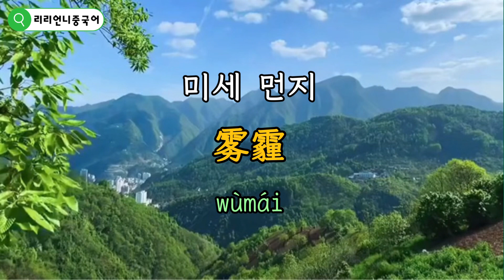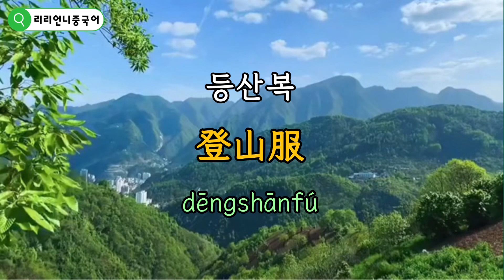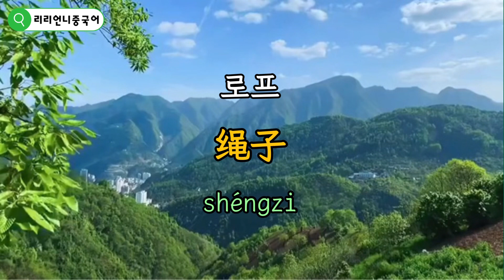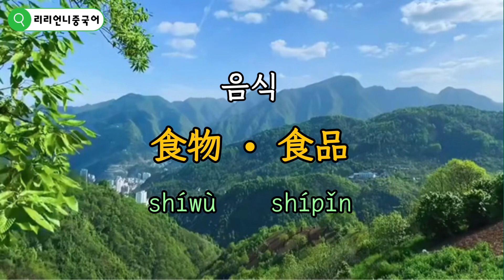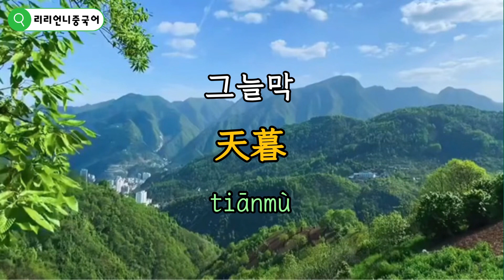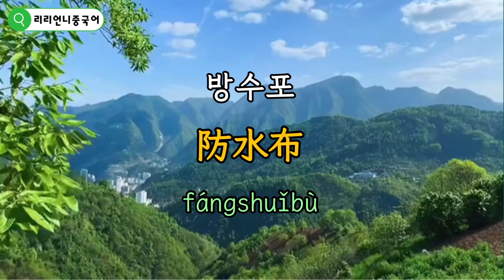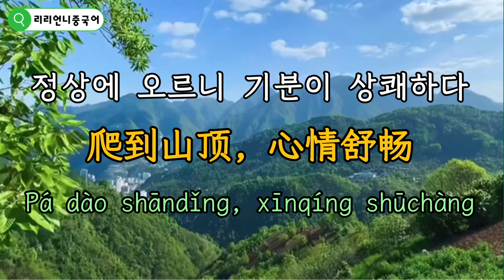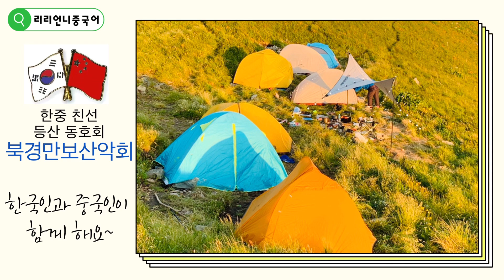⛰️등산 중국어 | 爬山·登山 | 🇰🇷🇨🇳북경만보산악회를 소개합니다 | 등산 관련 단어와 표현 총정리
등산이 취미이신 분들 많으시죠?
해발 몇 미터 산까지 올라가 보셨어요?
저질 체력의 저는 요즘처럼 좋은 계절 가볍게 오를 수 있는 나지막한 산을 선호한답니다~
이번 영상에서는 등산 관련 단어와 표현을 총정리해 봤어요. 아울러 영상 뒷부분에는 북경만보산악회에 대한 소개도 있으니 북경에 사시거나 관심 있으신 분들의 많은 참여 바래요~

1.중국 현지에서 살아가는데 꼭 필요한 생활밀착형 회화 중심
2.상황별로 자주 쓰이는 단어 총망라
3.병음과 기초어법을 공부한 다음 단계에 바로 공부해야 하는 실전 훈련 중국어
4.유학, 취업, 주재원, 가족의 현지 적응을 위한 꿀팁들이 가득
5.저자의 좌충우돌 중국 적응 비하인드를 엿보는 즐거움
6.MP3 파일 무료 다운로드 가능